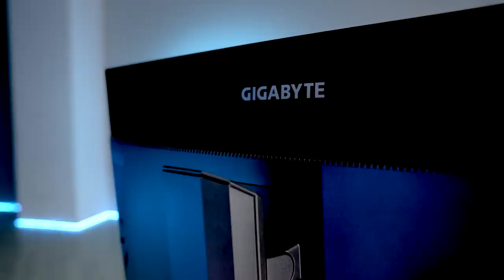The last mile for your gaming system - GIGABYTE M28U and M32U 4K Gaming Monitors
As an unseen player, a monitor is often being underestimated. The truth is monitors form as a synergistic effect and brings out the best performance of PC components. GIGABYTE gaming monitors offer the ultimate specifications and quality, users can truly enjoy the upscale performance without the need for extravagance.